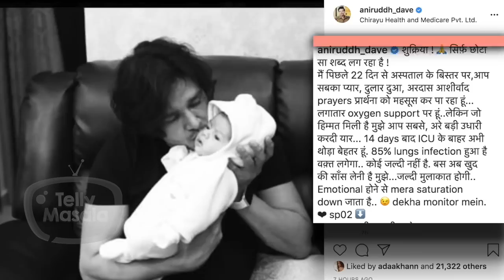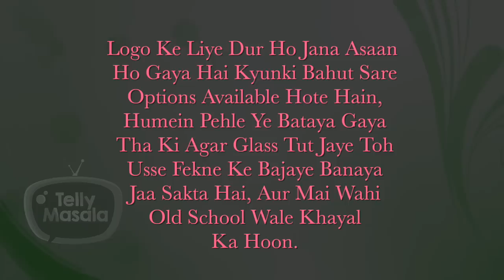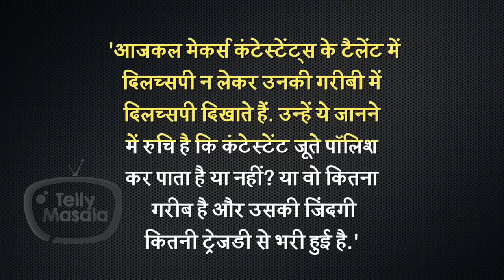Mahhi Vij Denies Adopting Kids, Rithvik Taunts Asha, Cyclone Tauktae Effects On YRKKH | Telly Wrap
Here we bring this week's most controversial and shocking news from television world. From Mahhi Vij denies adopting Khushi and Rajveer to Geeta Kapoor flaunting Sindoor, Rithvik reacts on Marriage taunts ex-girlfriend Asha Negi. Watch the whole video to add some masala in your weekend.